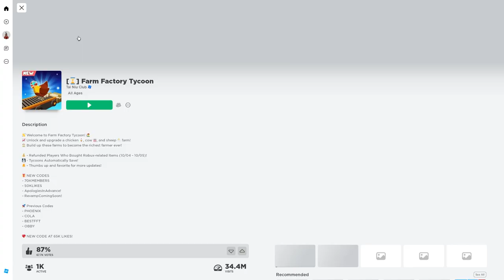Stridor Tycoons It Up On ROBLOX!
Roblox.